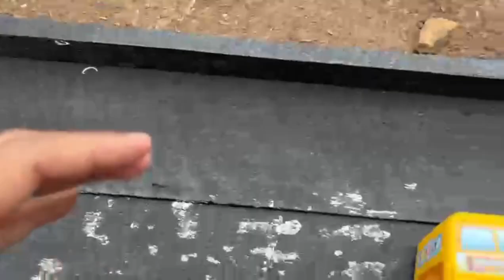Mobil Mobilan Polisi, Excavator, Tayo , Kereta api Mobil Pemadam, Truk Molen, Mobil Balap 60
Mobil Mobilan Polisi, Truk Pemadam, Mobil Molen, Ambulance, Mobil Jeep, Ferrari, Kereta Api,
bus polisi, busway, truk pasir, slender, mcqueen, tank baja, truk hewan, motor croos, mobil roket, bus tayo, forklift, kereta api, bus lani, helikopter, bajai, truk kontainer, truk tangki

Agar chanel terus berkembang jangan lupa